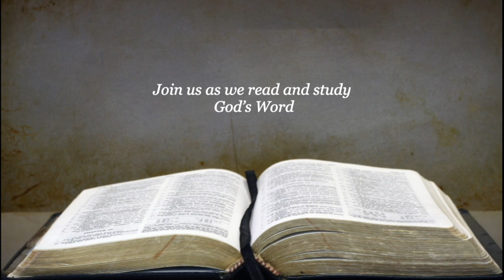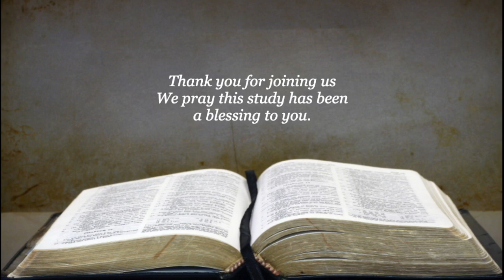The Gifts Of The Spirit (Lesson 4a) I Corinthians 12:1-31